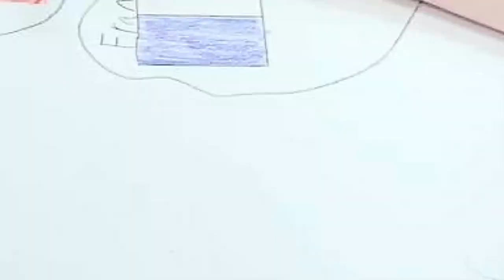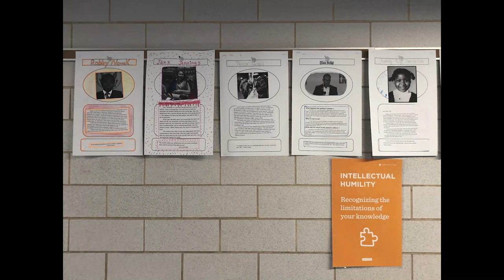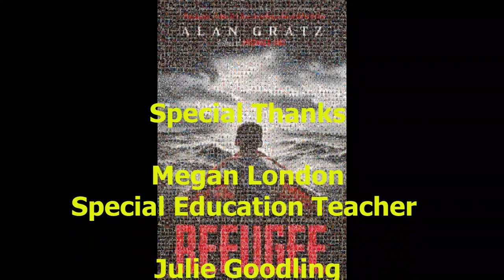Refugee - Klinger Middle School